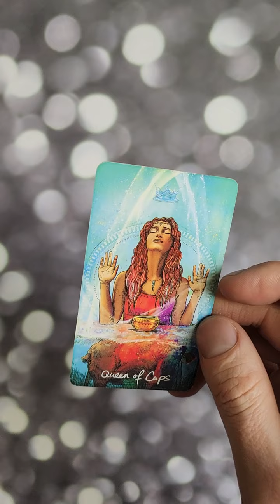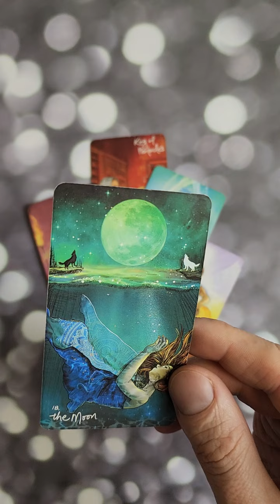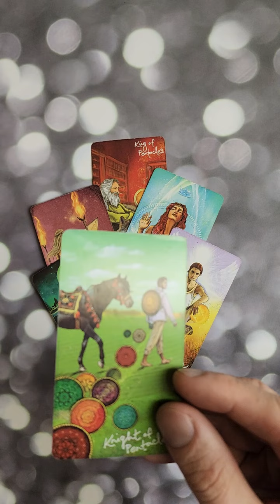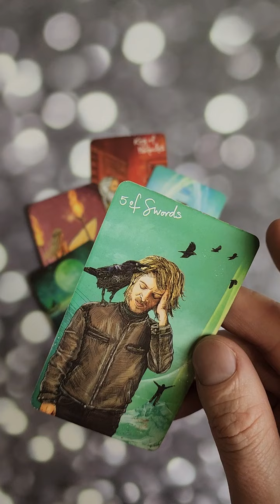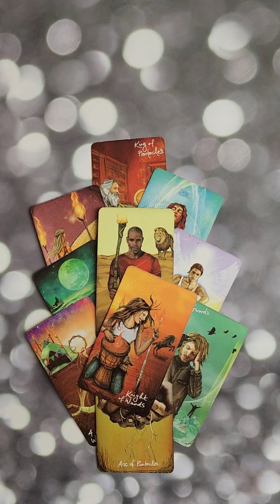ГАДАЛ 😍НА ТЕБЯ! ИЩЕТ ТЕБЯ